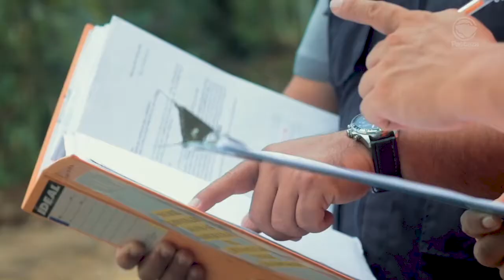Prefecto de Pastaza -Obras